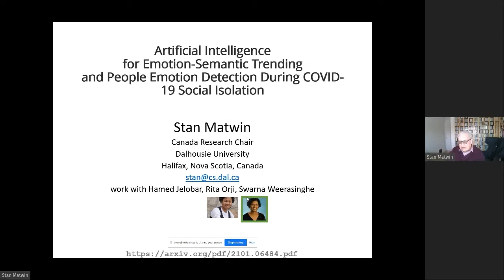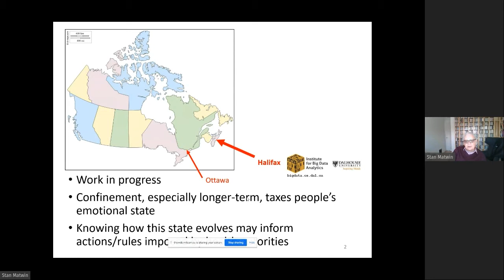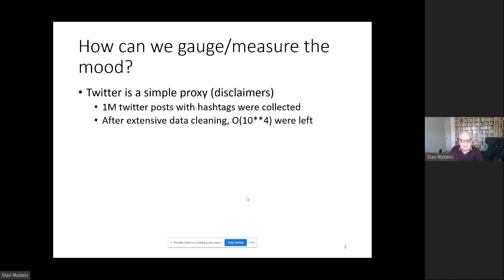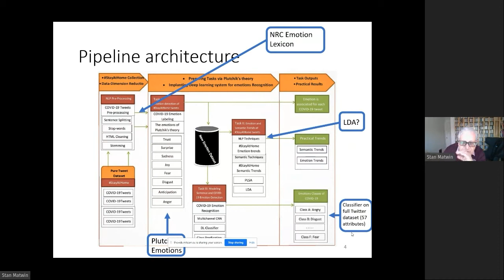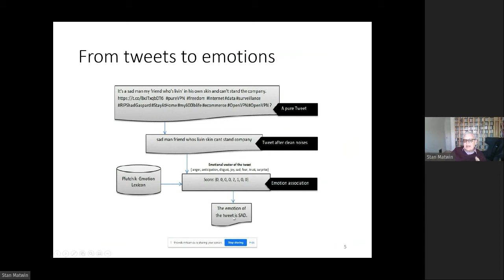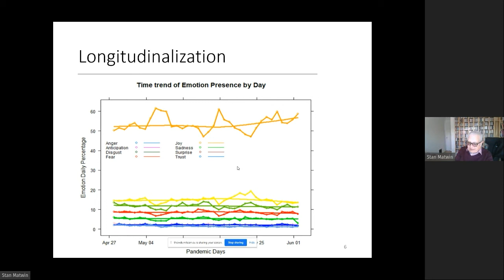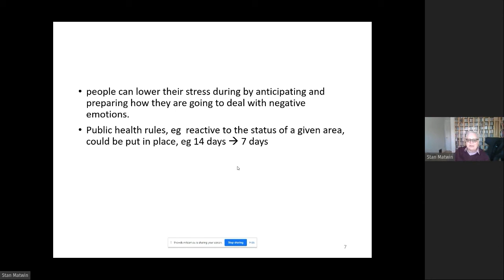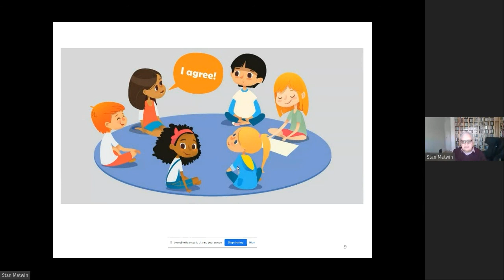Artificial Intelligence for Emotion-Semantic Trending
Artificial Intelligence for Emotion-Semantic Trending and People Emotion Detection During COVID-19 Social Isolation

Author: Stan Matwin